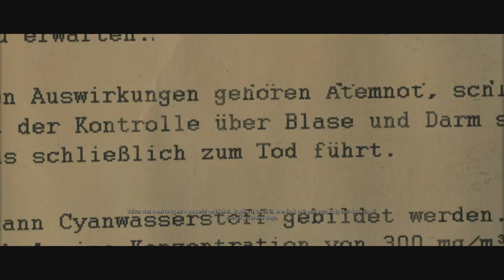Sniper Elite V2 Pt35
This is my epic playthrough of Sniper Elite V2 for PC combined with my orgasmic commentary.